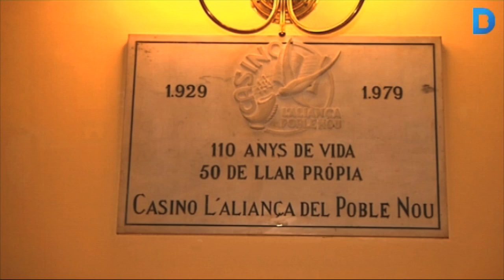El Casino l’Aliança del Poblenou, referent cultural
El Casino l’Aliança del Poblenou és una entitat recreativa, cultural i social. Es va fundar el 1868 i des de 1944 té la seu a la Rambla del Poblenou en un edifici que s’ha convertit en tota una icona i referent cultural. Més informació